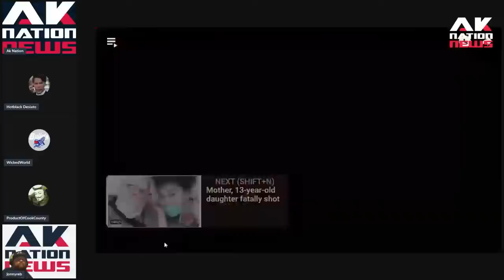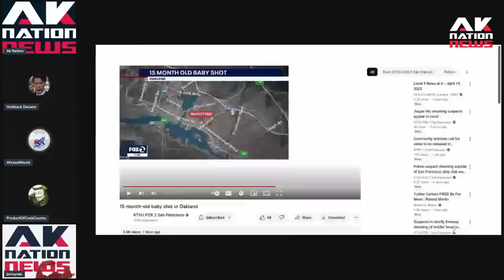Argument leads to a black man storming teen girl sleepover & killing host, best friend & her mom.